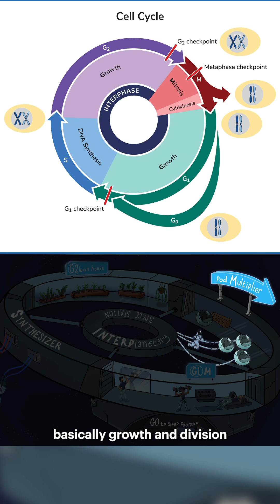Learn the Cell Cycle for the MCAT in 60 seconds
Baby it's cold outside, so why not cozy up with our Cell Biology course? Whether you're on the path to med school, in the weeds of undergrad bio, or simply someone intrigued by the secrets of life at the cellular level, we've got you covered.

✔️Full coverage: We've hit everything from cell structures to intricate cellular processes.
✔️Learn at your own pace: Rewind, replay, and crush Cell Bio from your couch.
✔️Free Access: You're just a click away from unraveling the mysteries of the cell – all for the fantastic price of FREE.